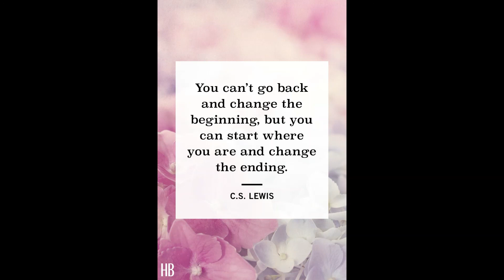8 THINGS THAT YOU MAY NOT HAVE SEEN BEFORE! (re upload)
stay safe angles!!
anna